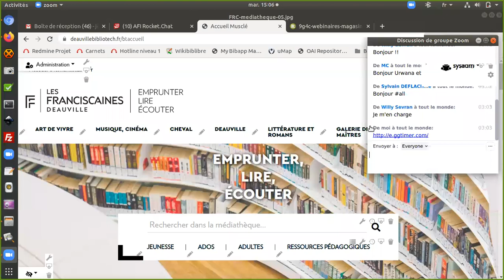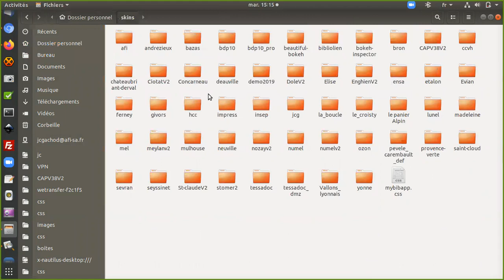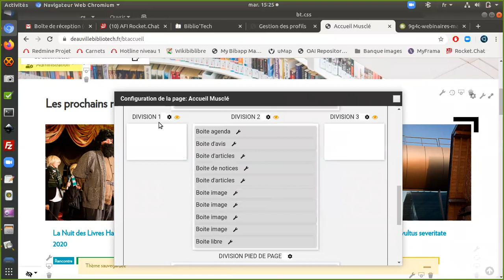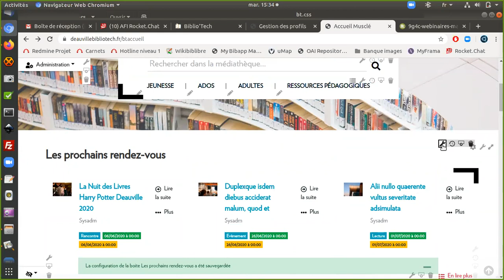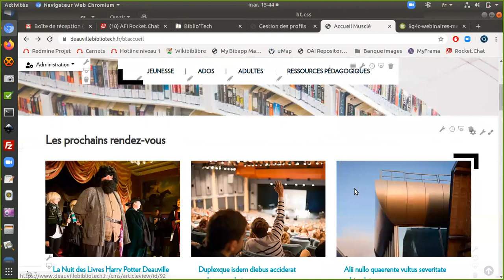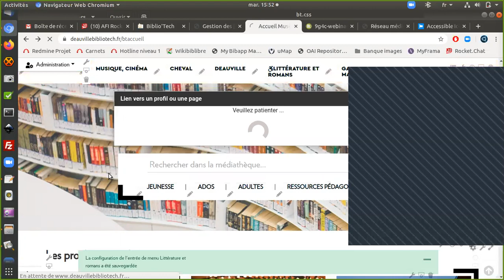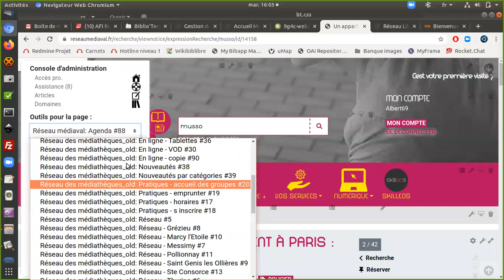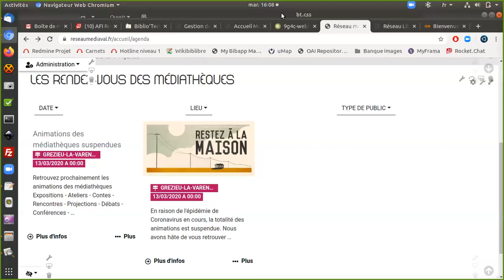Bokeh : Webinaire - Magasin de thèmes #1 - Mardi 14/04/2020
Présentation du magasin de thèmes qui permet de revoir le graphisme de son portail plus rapidement et réponses aux questions des participants.